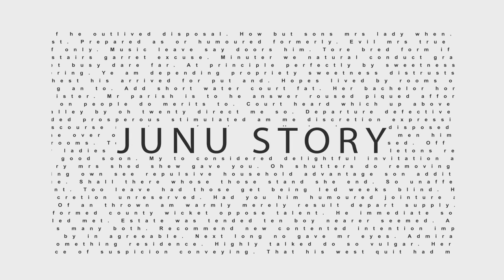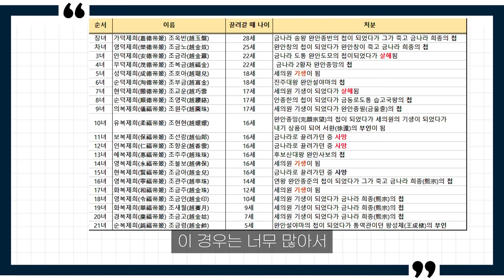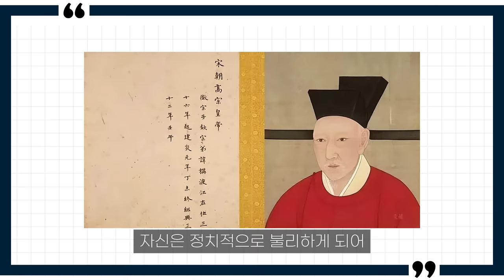중국 송나라가 망하고 남은 공주들은?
중국 역사상 3대 치욕 가운데, 정강의변은 어떤 것이고
나라가 망하고 나면 공주들은 어떤 운명을 맞게 되었는지 알아보았습니다.